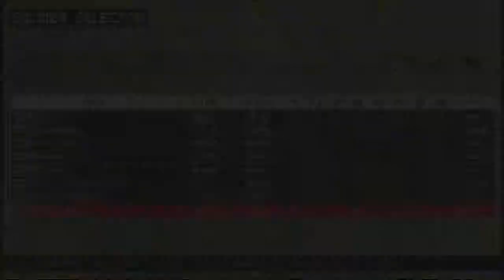Peace Walker - Special Costume CODECs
Some voice clips of the Mother Base crew if you wear the various special costumes of the game. Good, clean fun.